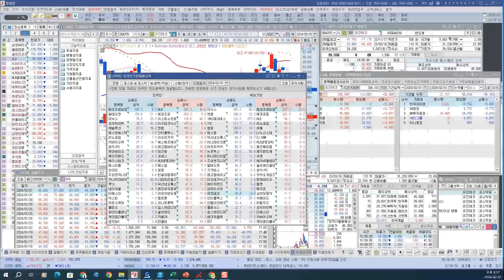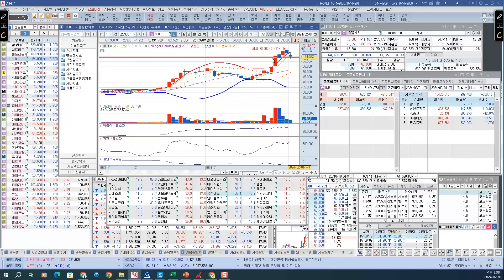[ 주식 ] 에이치엘비, 숏스퀴즈 유지 가격 66,000원 하회, 종가 거래량 47,403주추세 반전 Failure 확인 기간, 외인 순매수 1위 종목 302억